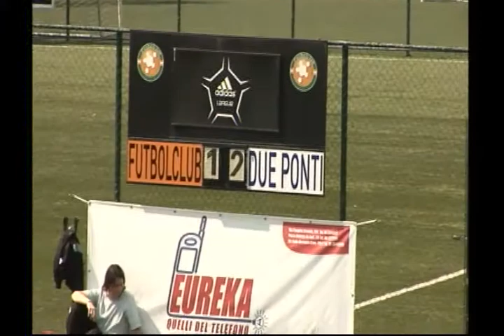Futbolclub Blu vs Due Ponti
Adidas League
4 aprile 2009